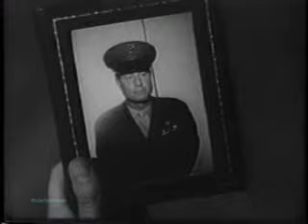One Step Beyond - "Rendezvous" - FULL EPISODE